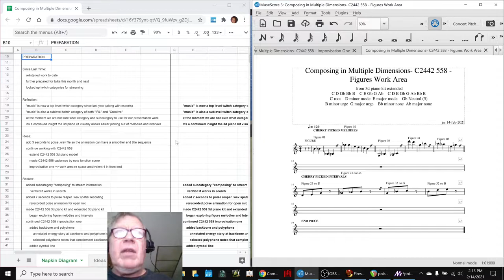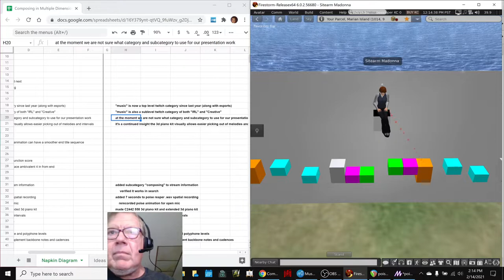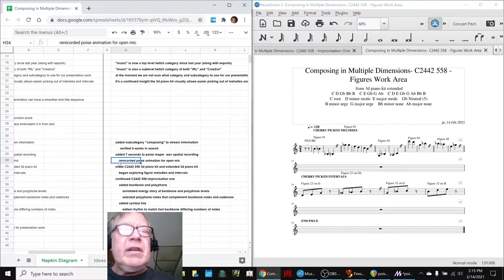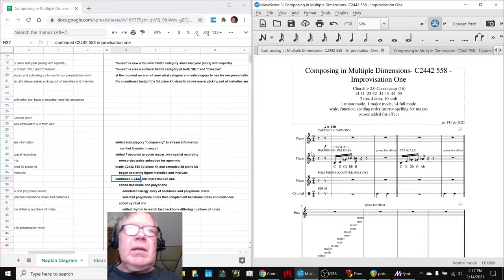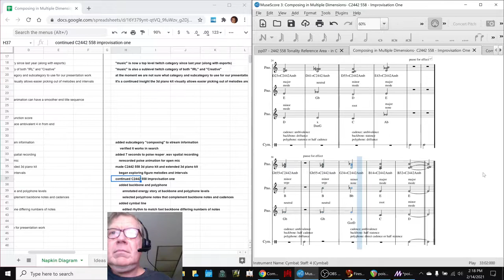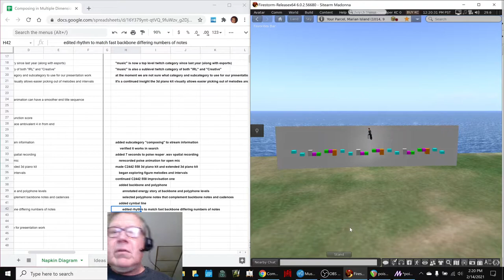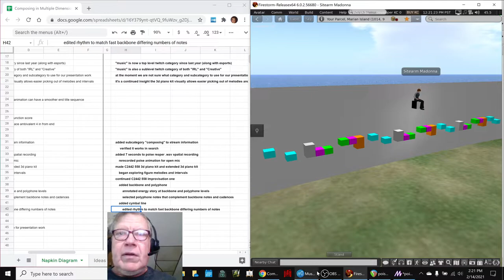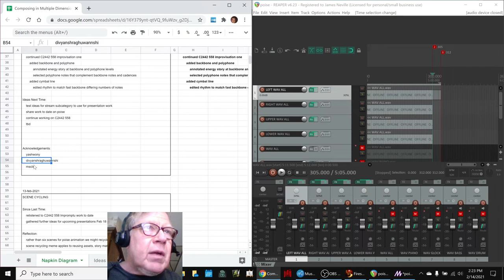Composing in Multiple Dimensions Part 49 PREPARATION Stream Highlight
C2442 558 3d piano kit is made; improvisation one is extended